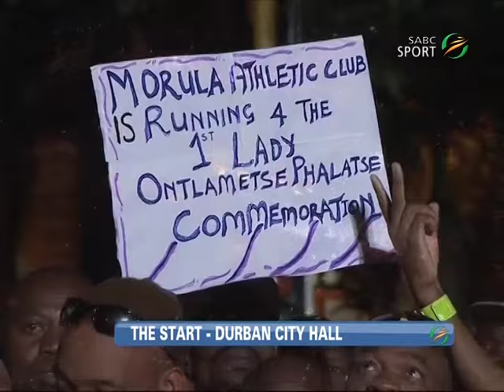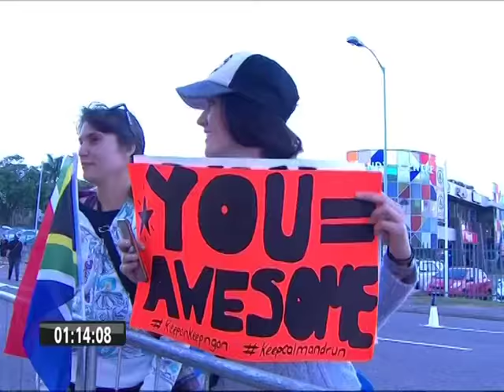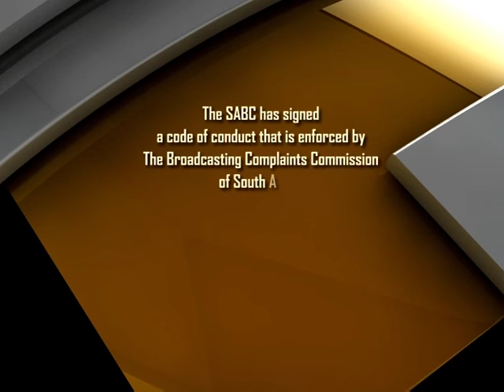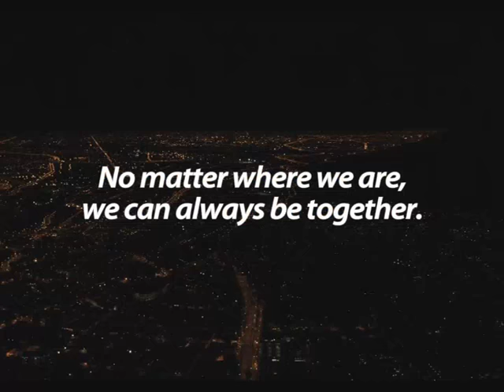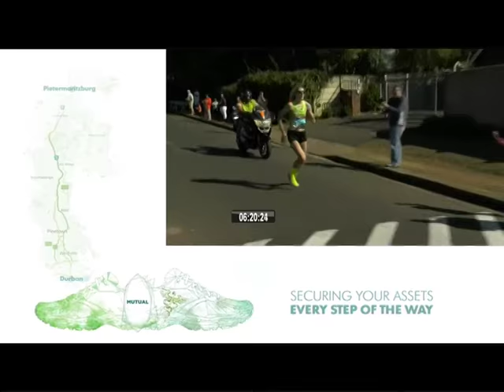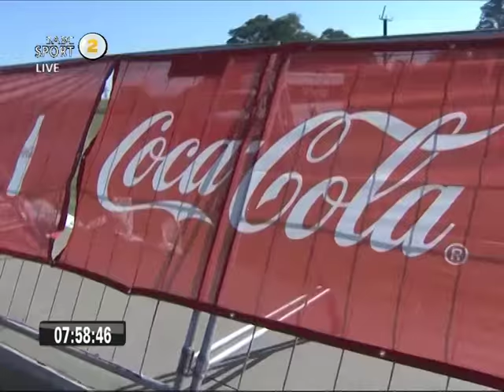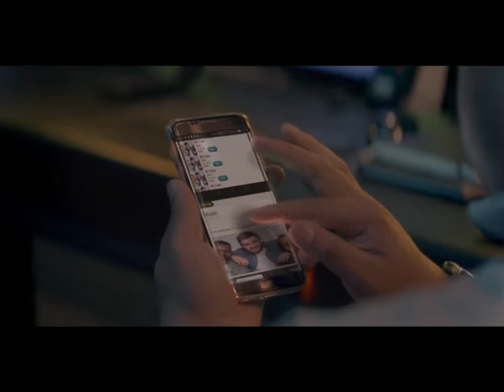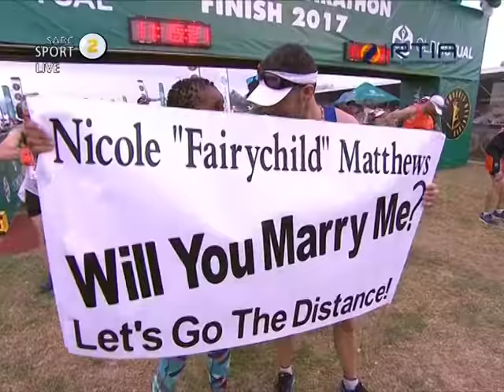Comrades Marathon 2017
Watch every moment of the largest and most anticipated ultra marathon race in the world, the Comrades Marathon, here. This year, The Ultimate Human Race boasts 7000 first-time runners and an overall total of about 20 000 runners. South African David Gatebe is the defending champion in the men's race while his compatriot Charné Bosman is the defending champion in the women's race.